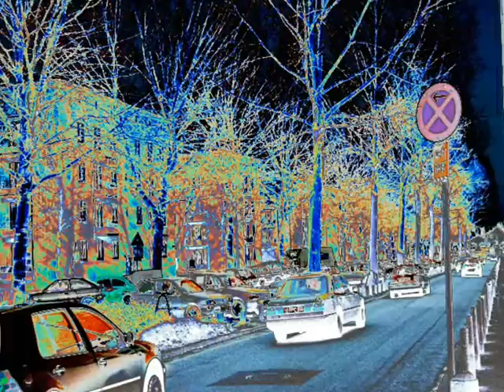29 Hamburg Studien Musik +Bilder.wmv